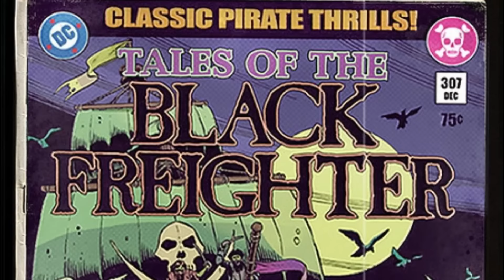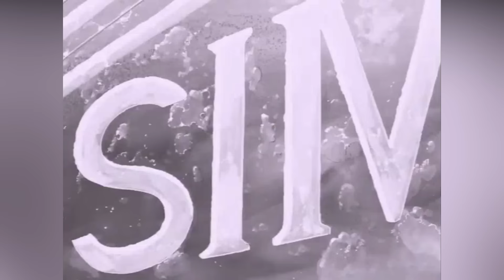12 Underrated Hair-Raising Animated Horror Content (No Anime Included)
There’s a popular and false belief that effective horror is depicted more efficiently through live-action shows and films, but people who have such views have clearly never paid attention to the classics of animated horror like Coraline, Fire and Ice, Vampire Hunter D: Bloodlust, and Batman: Gotham By Gaslight, just to name a few.
As a channel that loves horror among other genres, it became imperative for Marvelous Videos to introduce and reintroduce you to some of the scariest and most horrifying content that you should watch. We’d like to take a moment to note that this is not the most comprehensive list of Animated Horror films and shows and also excludes Japanese Anime, and we chose to mention only the content that we thought got swept under the rug of time and unpopularity.

0:00 Intro
1:14 Constantine: City of Demons - The Movie (2018)
3:24 Dante’s Inferno - An Animated Epic (2010)
5:38 Dead Space Downfall (2008) and  Dead Space Aftermath (2011)
7:40 To Your Last death (2019)
9:37 Fear(s) of the Dark (2007)
11:26 Batman: Gotham By Gaslight (2018)
13:25 Seoul Station (2016)
15:31 Resident Evil: Degeneration (2008)
16:45 Tales of the Black Freighter (2009)
18:40 Todd McFarlane’s Spawn (1997) (TV Series)
20:43 Hellboy Animated: Blood and Iron (Video 2007)
22:46 The Spine of Night (2021)